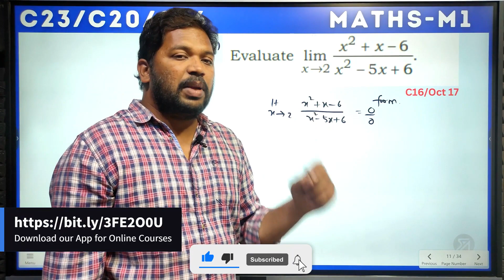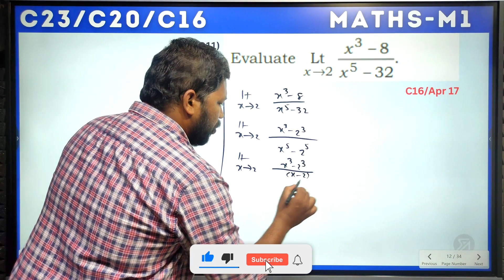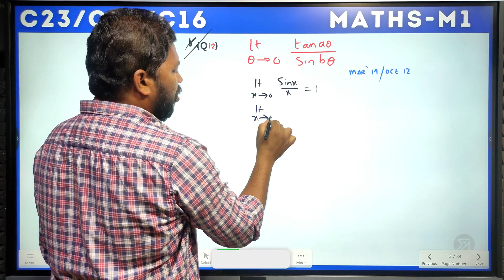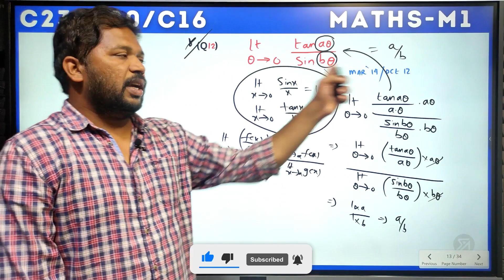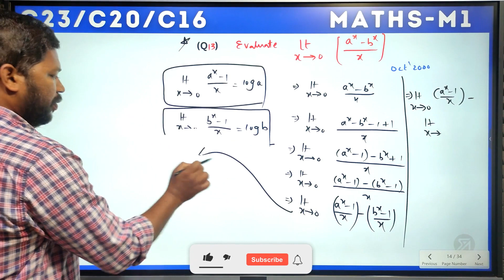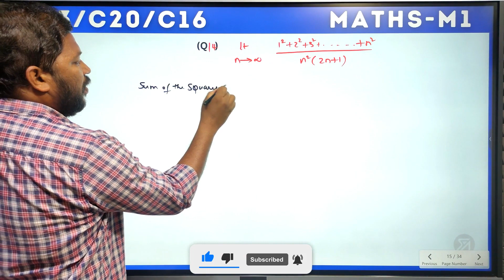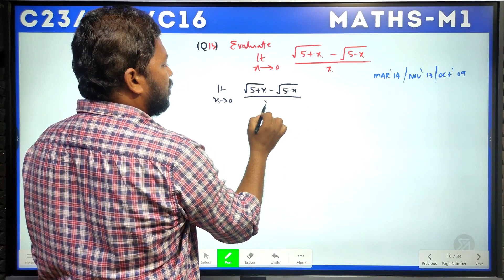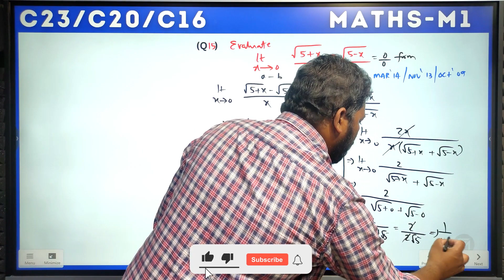"Diploma M1: Limits & Continuity Short answer questions for C23/C20/C16" | Part 3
"Embark on your journey to mastering Math's M1 with Part 3 of our series on Limits & Continuity for Diploma (C23/C20/C16) students! 🎓🚀 In this video, we'll break down complex concepts into easy-to-understand lessons, guiding you through the world of Limits & Continuity. 💡🔥 Don't miss out on this essential resource tailored specifically for Diploma students. Together, let's conquer Math's M1 and achieve academic success! 🌟✨"